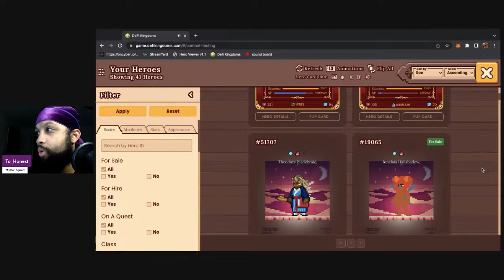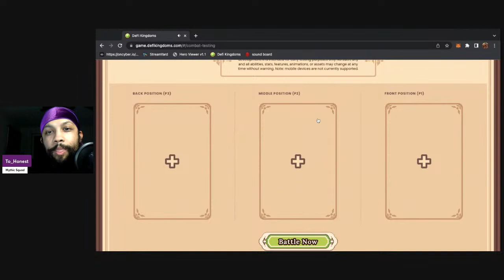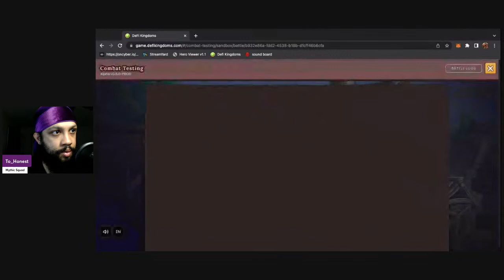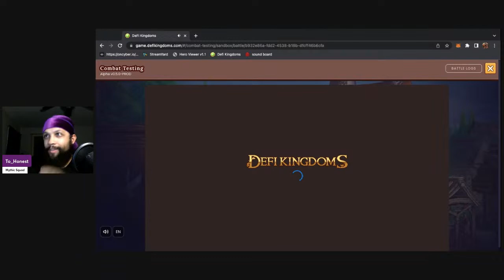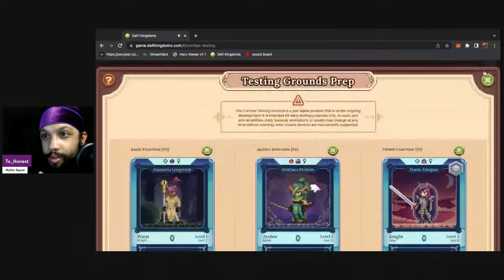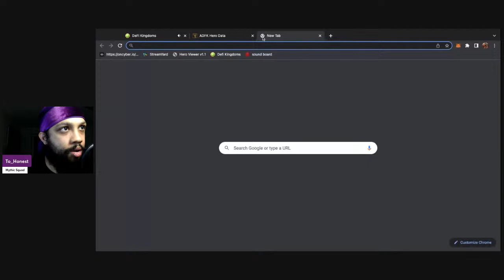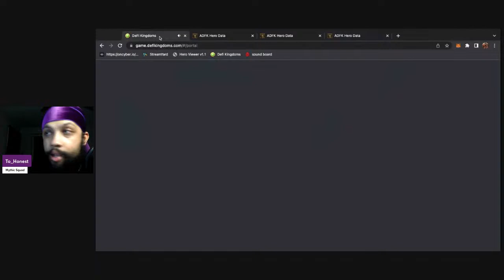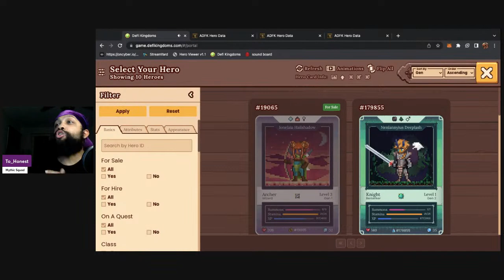Lets try some Combat training live on ALP for the first time DFK!!!!!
They just keep on releasing new stuff, it's amazing. Whats next? maybe green eggs

DFK stuff
Shanes DFK journey link enjoy and remember if I can do it so you can you.

IMPORTANT DFK LINKS

COOL DFK STREAMERS

Crypto Grady's channel

Mythic squad

Zabu

With this podcast I aim to help as many people understand crypto, the metaverse, health, NFTs and spirituality aka wake up my people in America. While having fun streaming games and music. I am grateful for this